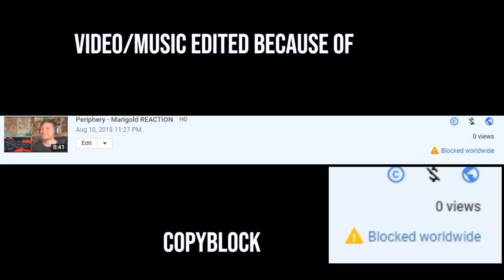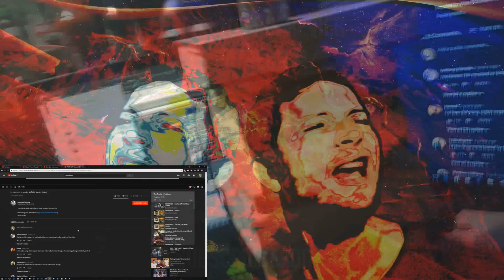Periphery - Marigold REACTION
yeah nah pity bout the copyright block because pree much every part of this song was brilliant

Cheers to Erik Revier!